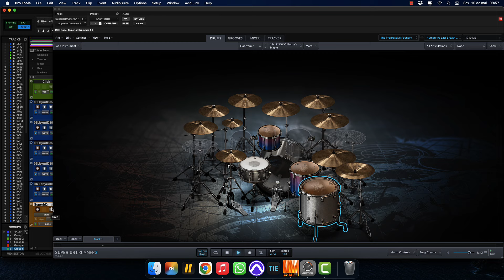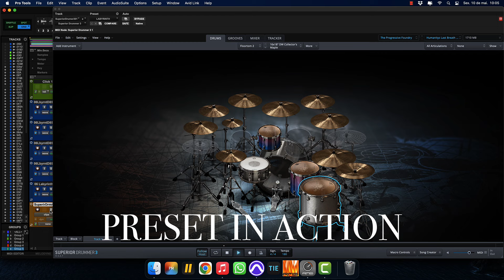Superior Drummer 3 - Humanitys Last Breath - Ashen [PRESET]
I created this preset using Superior Drummer 3,  and Progressive foundry Sdx, so you can get this for only USD 2,99!!

00:00:00 - A/B With Original Song
00:01:05 - Preset In Action